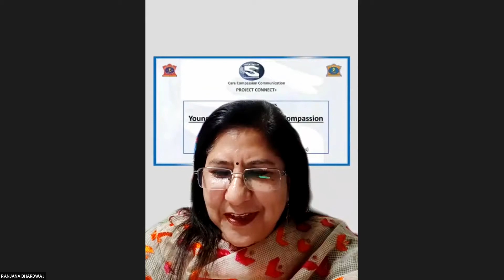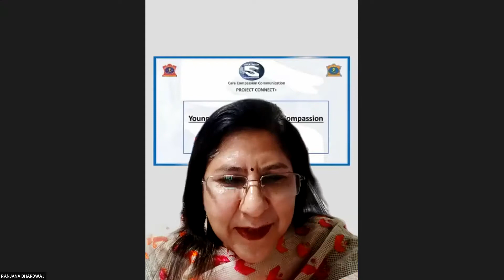voices of Project Coordinator about compassion